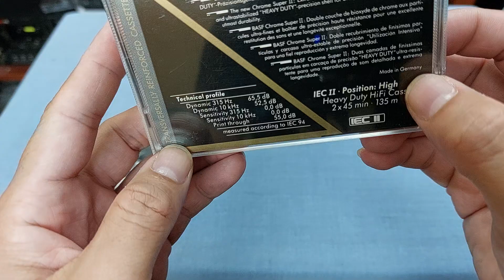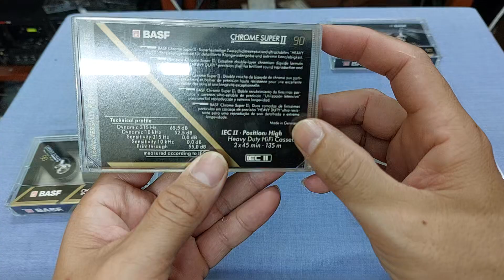(Đã bán hết) 5 cuốn băng Đức BASF 90 phút type2 chưa thu nhạc Việt Nam, kính mời các Bác 📲0907223269